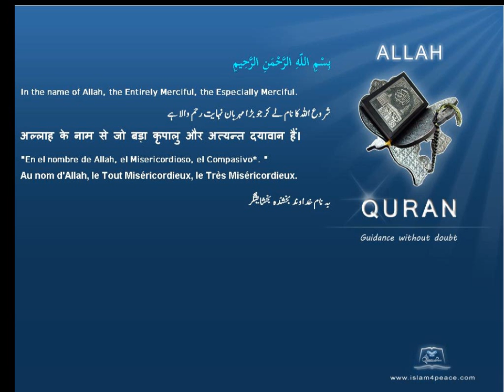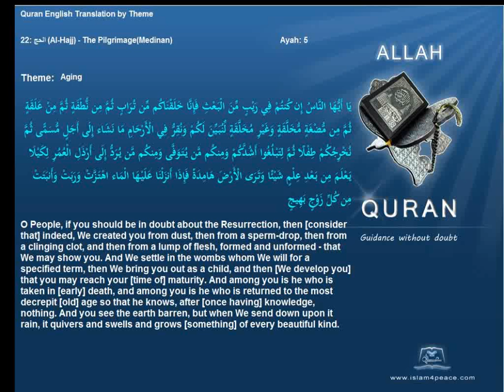شيخوخة Aging Quran by Theme English Only